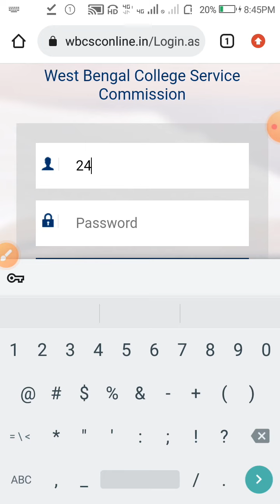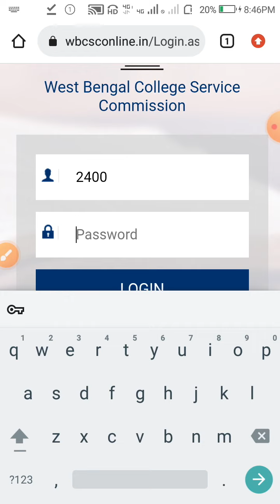WB SET Result 2024 কিভাবে দেখব ৷৷ 25th wb set result কিভাবে check করব